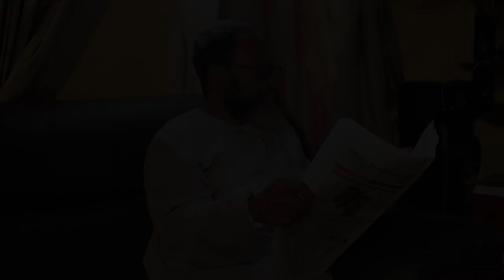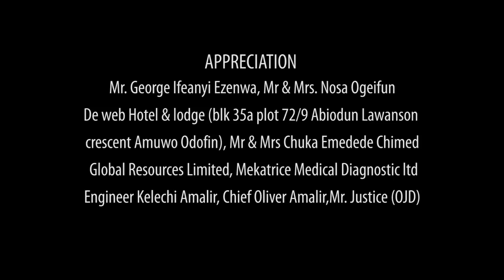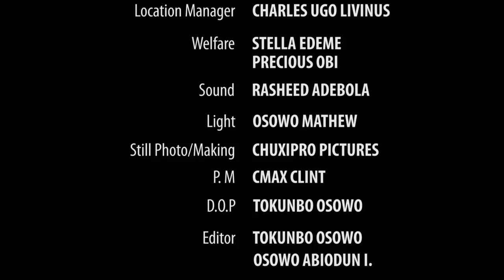THE SUCCESSOR - NOLLYWOOD BLOCKBUSTER MOVIE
Now Trending: "DISCORDANT TUNES - 2017 LATEST  NOLLYWOOD EXCLUSIVE MOVIE"
Ikechukwu is a hard working youngman who has no room for nonsense shortly after his father's death, he's approached by the members of his father's fraternity to succeed his father or loose all he and his father has labored for.

Cast : Fredrick Leonard, Mercy Macjoe, Ejimkonye Ebuka, T.T
            Temple
Producer : Ebuka Ejimkonye.
Director: Stephen Echendu